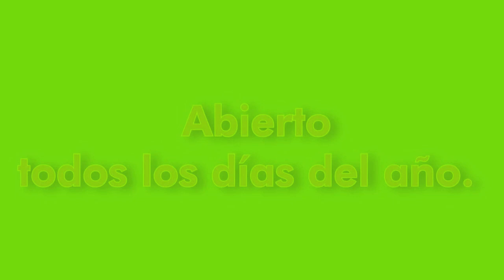Enriquecimiento Ambiental con Lémures de Cola Anillada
Enriquecimiento ambiental realizado en el Zoo de Santillana el día 2 de enero con los Lémures de Cola Anillada.